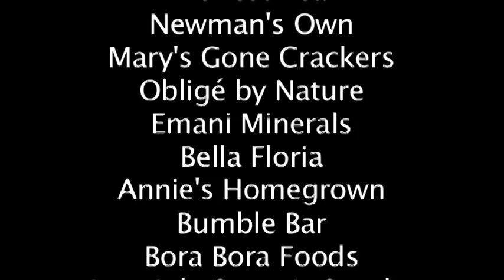Does America Have a Water Crisis? Interview with Robert Glennon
Have you ever considered how much it costs to keep unlimited clean water flowing into your faucets at home? Or how much water goes into growing all the food that you eat? Can you imagine our supply of water running out?

These are topics we explored during our interview with Robert Glennon, Professor of Law and Public Policy at the University of Arizona and author of "Unquenchable: America's Water Crisis and What To Do About It". He is on a mission to hold government and individuals responsible for true stewardship of our greatest resource: water.

Produced by Dorothée Royal-Hedinger and Mark Andrew Boyer